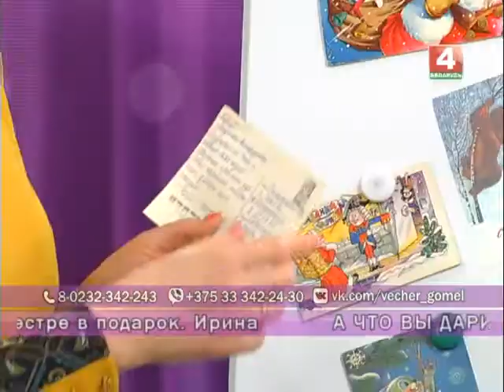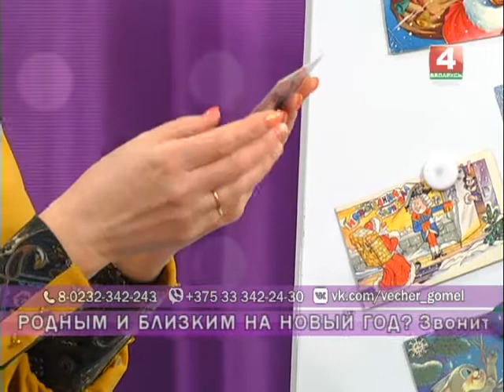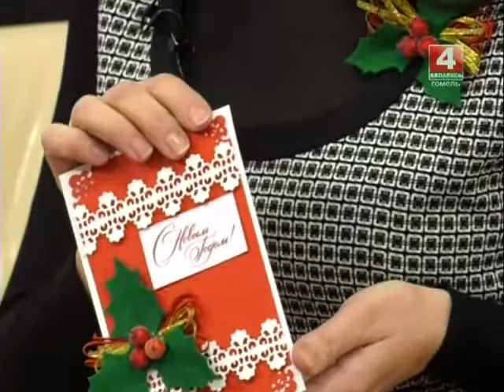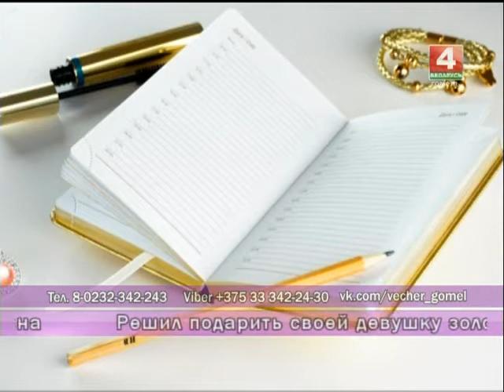Добрый вечер, Гомель! 22 12 2017 Подарки своими руками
До праздника остается все меньше времени и многих мучает вопрос: ЧТО ПОДАРИТЬ НА НОВЫЙ ГОД? Передача «Добрый вечер, Гомель!» расскажет и покажет, как подготовиться к новому году без лишних стрессов и финансовых затрат. В прямом эфире делаем доступные подарки своими руками.

Гости в студии:
ТАТЬЯНА КАЛАЧЕВА, мастер по изготовлению славянских обережных кукол
Наталья САЛЬНИКОВА, преподаватель Гомельского областного Дворца творчества для детей и молодежи
ОЛЬГА ТКАЧЕВА, педагог детской студии интеллектуального развития «Гулливер»
Любовь МЕЛЬНИК, пенсионерка, участница клбу «Прометей»
Надежда БОГДАНОВИЧ, пенсионерка, участница клуба «Прометей»